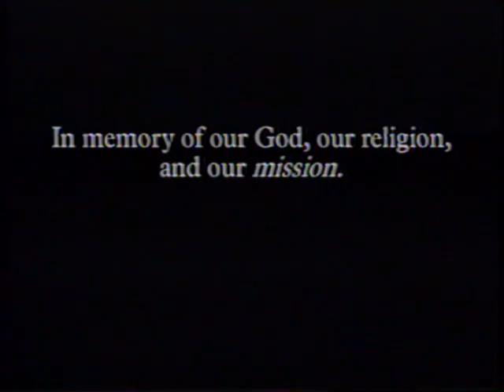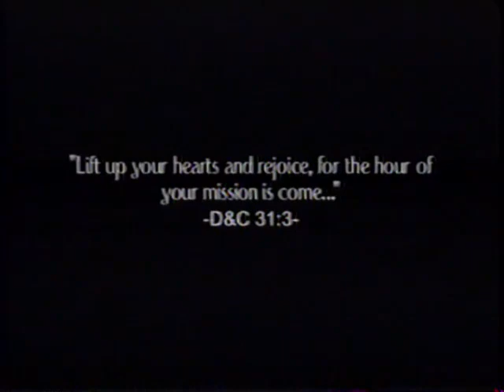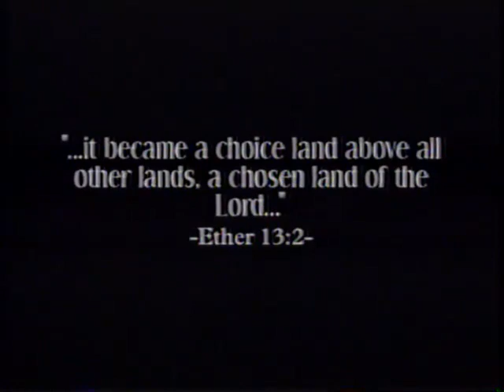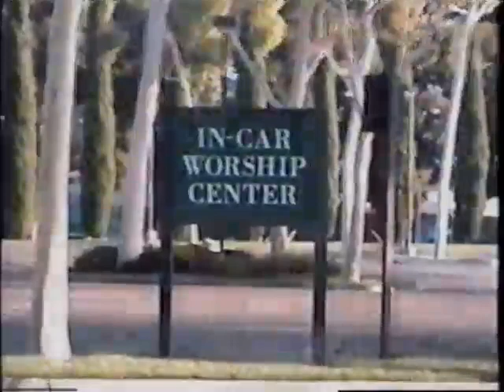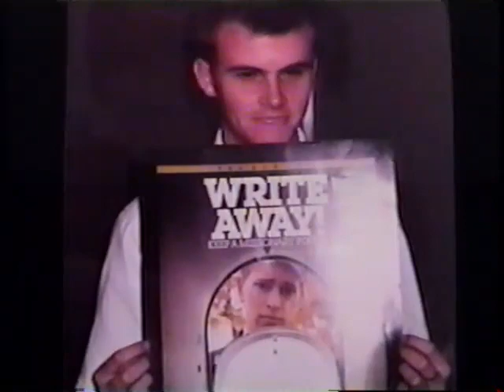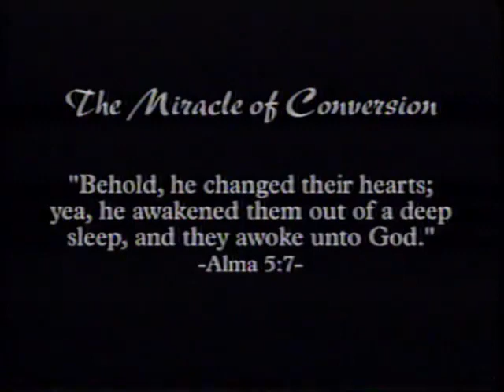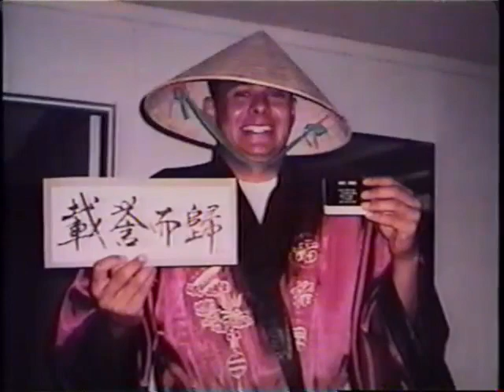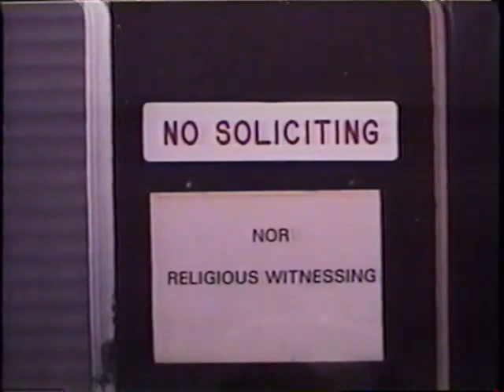Angels of Anaheim 2001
California Anaheim mission video